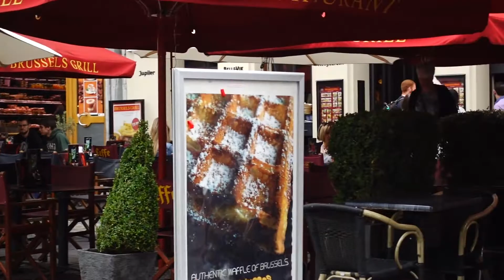Kleiner Rundgang durch Brüssel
Bei einem kurzen Rundgang durch die City von Brüssel sind wir zunächst auf dem Grand Place, hier findet der Markt statt, wir blicken auf das Rathaus welches im 14 Jahrhundert erbaut wurde. Rund um den Platz errichteten Händler ihre Gildenhäuser in verschiedenen Stielen. Hotel de Ville Rathaus Sitz von Bürgermeister und Stadtrat, 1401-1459 erbaut in Brabanter Gotik, asymmetrisch. Der Turm ist 96 m hoch, leicht geneigt, die Fassade zieren viele Skulpturen, auf dem Turm Michael der Schutzpatron der Stadt. Gegenüber vom Rathaus, Maison du Roi war Sitz des spanischen Monarchen, heute Museum.
La maison des Ducs de Brabrant besteht aus 6 klassischen Gildehäusern. Fast sämtliche Häuser gehören Gilden, z. B. Bäcker, Metzger, Schiffer oder Kurzwarenhändler.

Weitergeht es zum  Charles du Buls Platz. Mitten auf dem Platz befindet sich der Charles du Buls Brunnen. Denkmal zu Ehren von Charles du Buls, einem ehemaligem Bürgermeister von Brüssel aus dem Jahre 1881.Der Platz ist von Lokalen umsäumt mit herrlichen Außenbereichen. Zum Zeitpunkt unseres Besuches in Brüssel befand sich ein kleiner Markt mit verschiedenen Ständen von Modeschmuck auf dem Platz. Auch Straßenmusiker finden hier ihre Zuhörer.

Nun gehen wir ein Stück durch die Galeries  St. Hubert.
Erbaut 1847 unter Leopold I.
Es ist die Erste Passage in Europa in Anlehnung an die Renaissance bzw. im Stil des Neoklassismus.
Im 19. Jahrhundert Treffpunkt der eleganten Gesellschaft.
Dichter wie Victor Hugo und Alexandre Dumas hielten hier Lesungen ab.
Karl Marx lebte in Brüssel von 1845 bis 1848. Er beschimpfte die Galeries als das hässliche Gesicht des Kapitalismus.
Ein kurzer Blick in die Ru de Bouchers, Häuser aus dem 17. Jahrhundert, an ihren Fassaden darf nichts verändert werden.

Nun kommen wir zum Wahrzeichen von Brüssel, dem Manneken Pis, die Broncestatue ist 30 cm hoch wurde 1619 aufgestellt und steht seit 1770 in einer steinernen Nische. Seit dem 17. Jahrhundert ist es Sitte, Kleider für die Figur zu Stiften. Heute schenken Staatsbesucher in ihrer Nationaltracht Kleider, mittlerweile sind es ca. 400 Stück, ausgestellt im Museum gegenüber vom Rathaus.

In einem kleinen Park unterhalb der Kathedrale entdecken wir eine Büste von König Baudouin.

Nun blicken wir hinauf zur imposanten Krönungskirche der Kathedrale St. Michael & St. Gudula, auf einer romanischen Kirche 1225 in Brabanter Gotik aus Kalkstein erbaut, die Fertigstellung war im 16. Jahrhundert.
Nun geht es mit dem Zug wieder Heimwärts bis Eupen. Wäre noch zu erwähnen das für Senioren eine Hin & Rückfahrt 6,20€ Kostet, zu dem Preis kann man noch weitere Ausflüge in eine der schönsten Städte Europas machen.